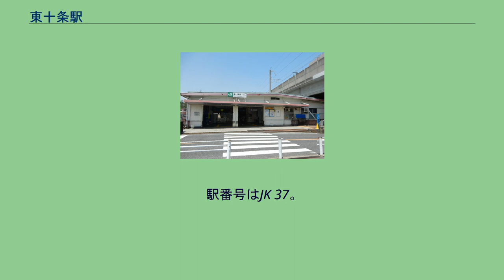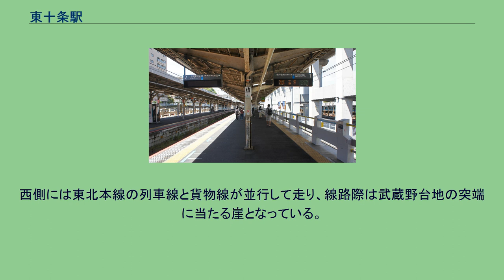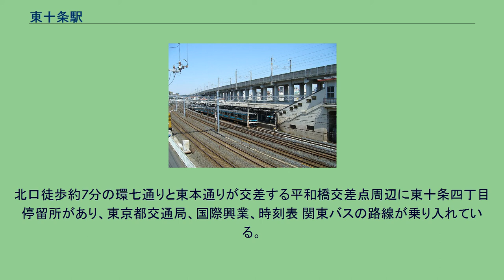東十条駅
南口（2017年5月） 北口（2017年5月） 東十条駅（ひがしじゅうじょうえき）は、東京都北区東十条三丁目にある、東日本旅客鉄道（JR東日本）の駅である。
乗り入れている路線は、線路名称上は東北本線である（詳細は路線記事および鉄道路線の名称参照）が、当駅には電車線を走る京浜東北線電車のみが停車し、旅客案内では「東北（本）線」とは案内されていない。
また、JRの特定都区市内制度における「東京都区内」に属する。
2面の島式ホームで中線1本をはさむ2面3線の構造の地上駅。
中線である2番線と3番線の線路は共用となっている。
改札口は北口、南口（いずれも自動改札機設置）があり、それぞれホーム両端から階段を上った位置にある。
以前は北口・南口ともにあった有人の出札窓口は、いずれも廃止された。
廃止後は指定席券売機のみの設置となったため、割引証等を使用して購入する乗車券類（学生割引・ジパング倶楽部割引など）や一部の特別企画乗車券などを取り扱うことができない。
トイレは北口改札内にのみ設置され、南口に向かうホーム上には「南口にはトイレはありません」との注意書きが掲出されている。
エスカレーター、エレベーターも北口のみの設置であり、車いす利用客、身体障害者等で南口を利用する場合には駅社員の介助が必要になる。
（出典：JR東日本:駅構内図） 3番線は北行の到着時降車専用ホームとして使用。
電留線への出入区以外に、赤羽駅への送り込みの回送電車がある関係で赤羽方面に進出することもできる。
また、ダイヤ乱れ時や工事での区間運休時は北行の当駅折り返し始発ホームとして使用される。
当駅のスピーカーはユニペックス小型の物が使用されている。
3番線のメロディーを扱う定期列車は無い。
2020年（令和2年）度の1日平均乗車人員は19,155人である。
京浜東北線の駅の中では上中里駅、新子安駅、鶯谷駅に次いで4番目に少ない。
東側に隣接して東北新幹線の高架橋と電留線があり、京浜東北線・根岸線の電車が留置されている。
西側には東北本線の列車線と貨物線が並行して走り、線路際は武蔵野台地の突端に当たる崖となっている。
南口改札はこの崖から低地へ向かって線路群を乗り越す跨線橋に面している。
なお、埼京線（赤羽線）十条駅が至近距離にあり、東に約1 kmの国道122号（北本通り）沿いには、東京メトロ南北線王子神谷駅がある。
北口徒歩約7分の環七通りと東本通りが交差する平和橋交差点周辺に東十条四丁目停留所があり、東京都交通局、国際興業、時刻表 関東バスの路線が乗り入れている。
赤31は国際興業と関東バスの共同運行、王78は東京都交通局による運行。
その他は国際興業による運行。
東十条四丁目（環七通り沿い） 東十条四丁目（東本通り沿い） （環七通り沿いにも停車するものは記載略） 出典 広報資料・プレスリリースなど一次資料